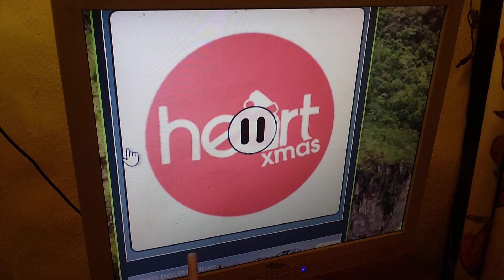2 November 2024